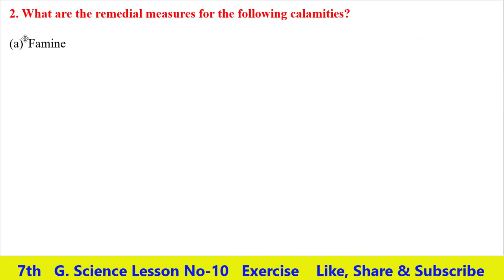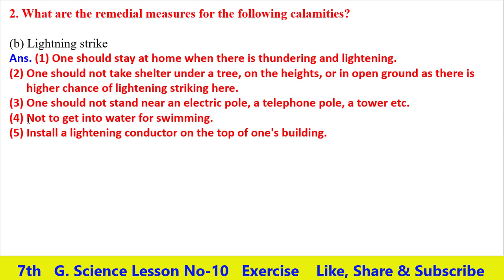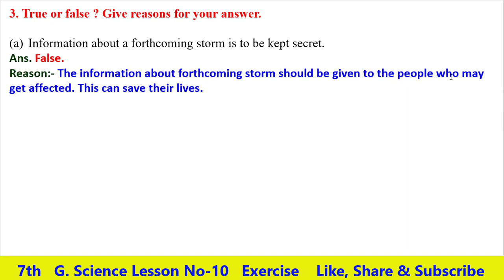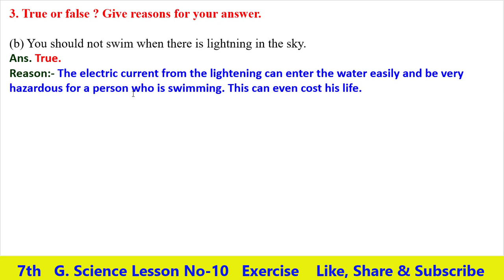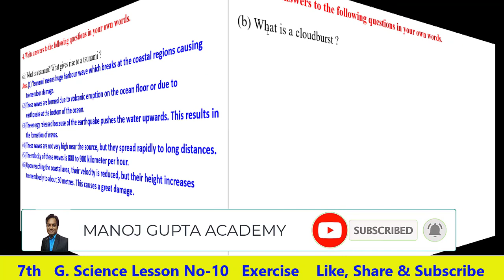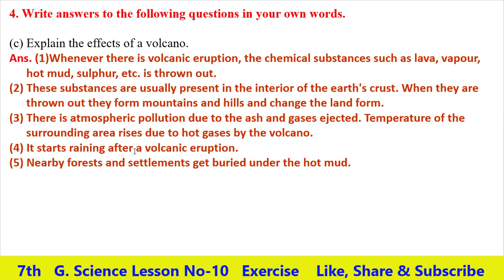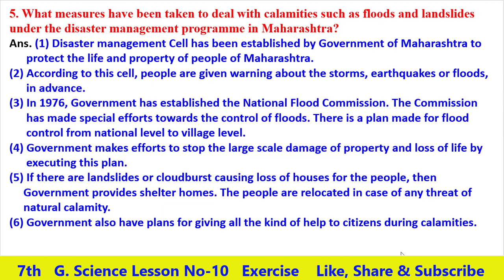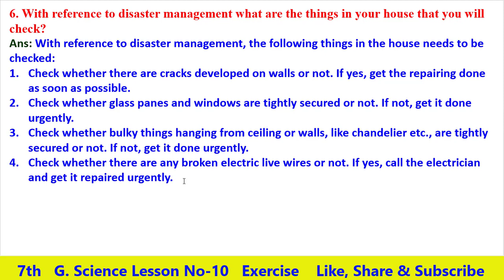Q.A.(Exercise) Lesson No 10-Disaster Management Class 7th General Science English Medium MH Board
Hello Friends

Q.A.(Exercise) Lesson NO 10-Disaster Management Class 7th General Science English Medium Maharashtra Board

class 7th General Science Lesson No 10-Disaster Management